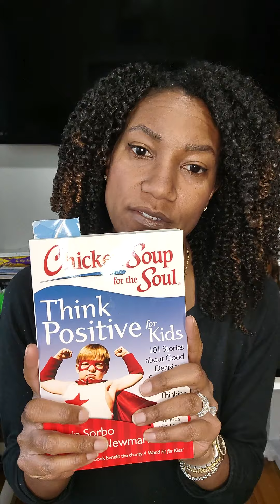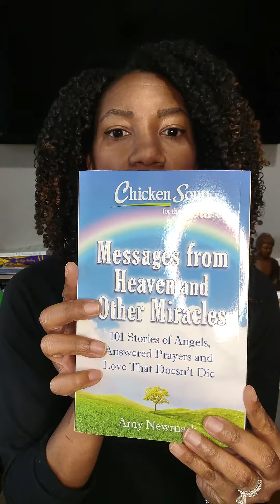Life Skills Career Week with Mrs. Conover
Mrs. Conover shares her experience as a professional writer with the students of Mrs. Vallely's Life Skills class.